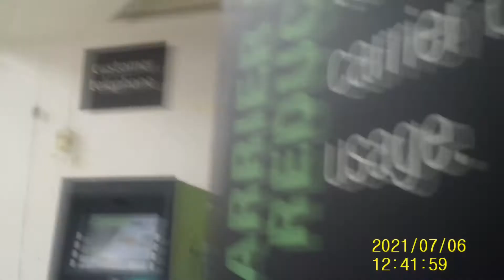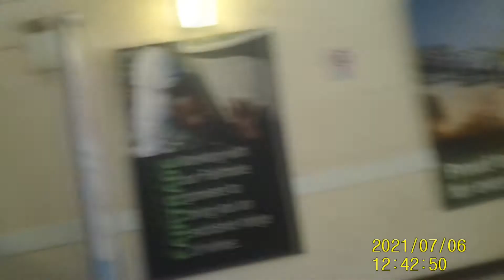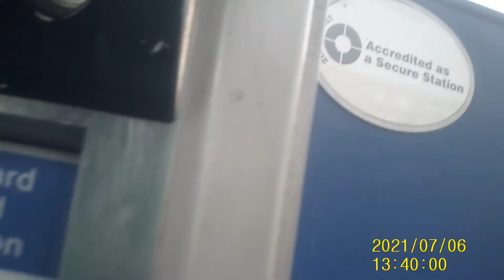STILL NEED TO PAY THE BILLS